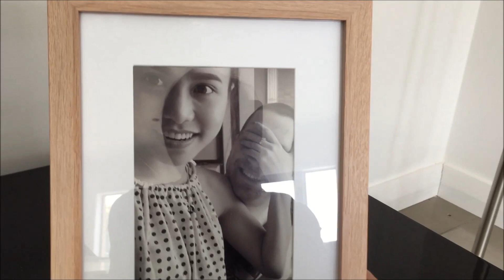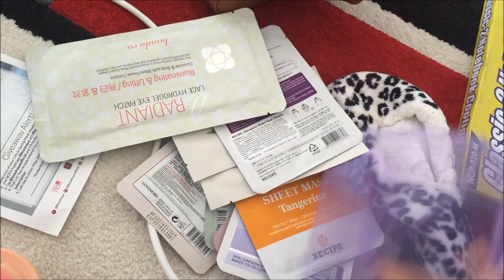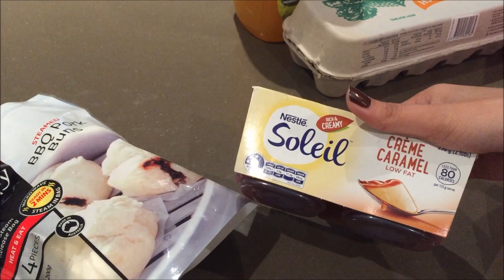LET'S GO TO KMART + GROCERY HAUL | rhazevlogs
Rhaze